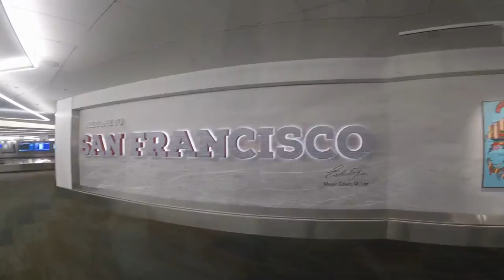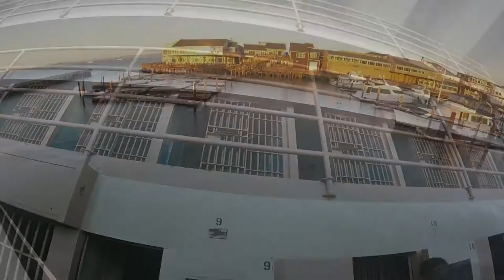US trip 2016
San Francisco, Las Vegas and LA